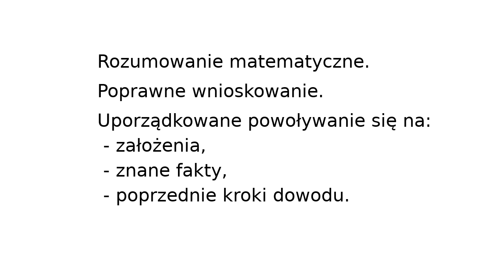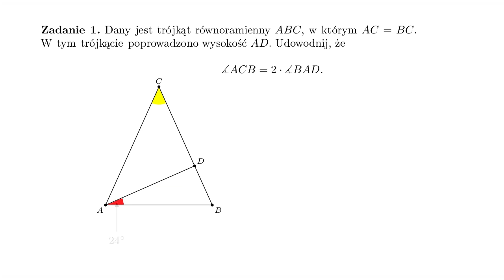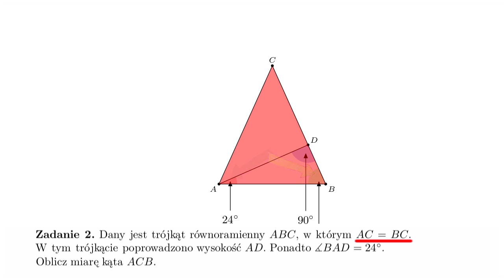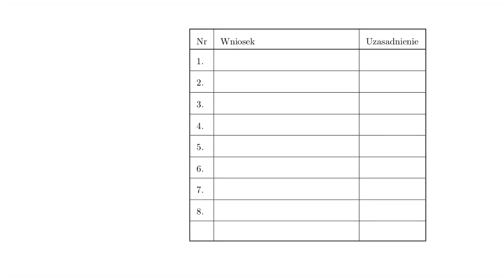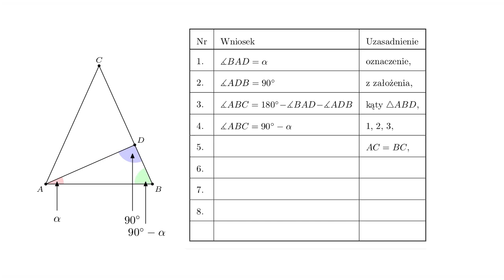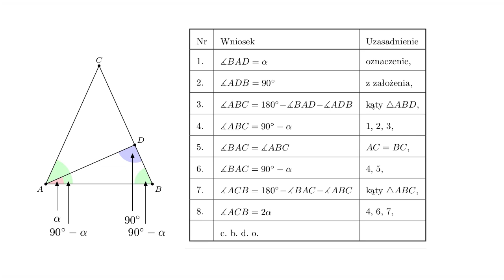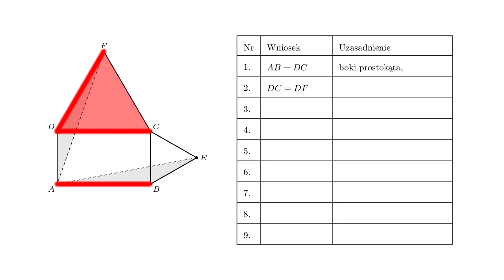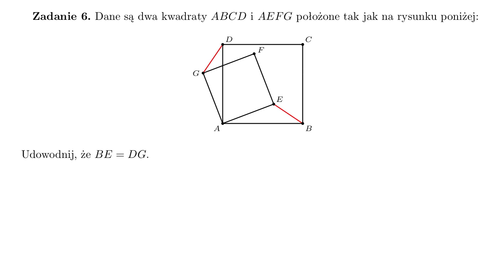Zadania na dowodzenie w geometrii